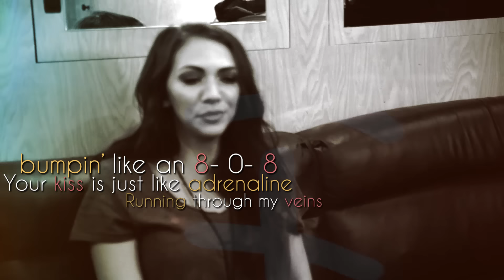Sarah Ross - Lovin' This Beat (Lyric Video)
Sarah Ross - Lovin' This Beat official lyric video!